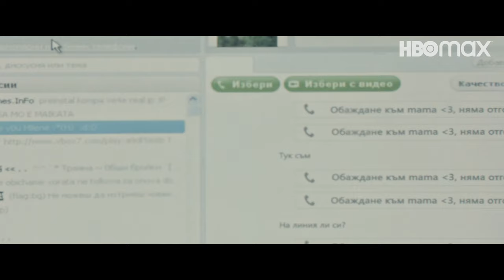Диада | Трейлър | HBO Max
Дида живее в малък град и има голяма мечта – да замине при майка си в Америка, където да учи рисуване. Животът ѝ се преобръща, когато разбира, че разполага с броени часове, за да събере парите, необходими за самолетния билет. Гледай българския филм „Диада“ от 4 април в HBO Max.